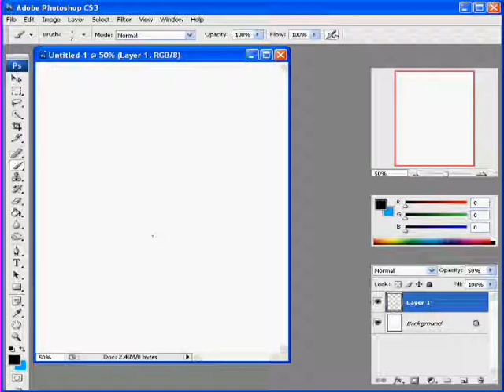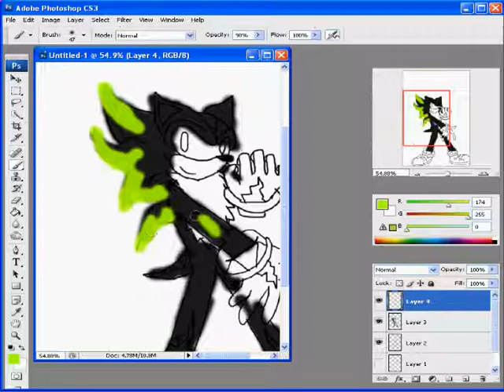Speedpaint- Nytro the hedgehog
me speedpainting my new character, Nytro the hedgehog

song

running in the 90's by initial d